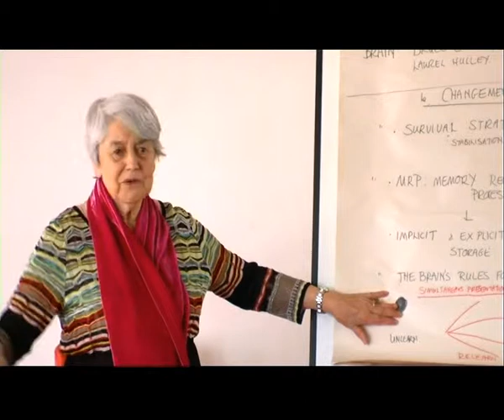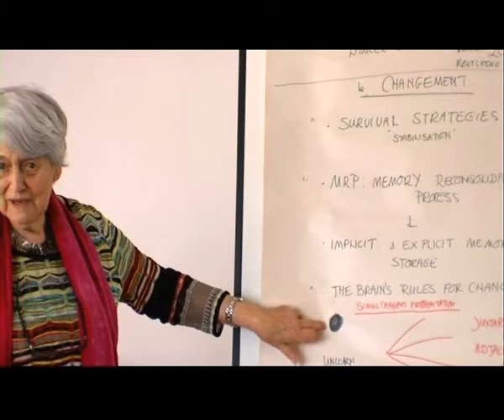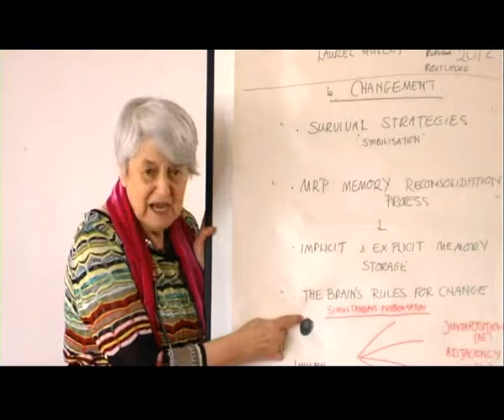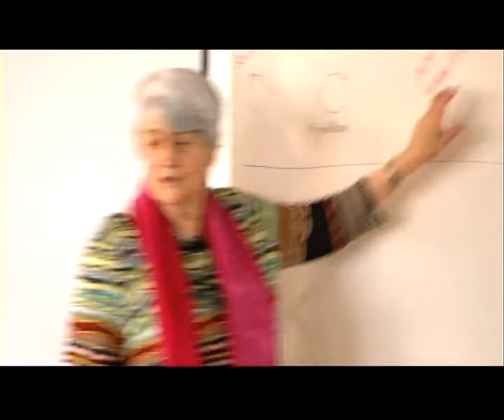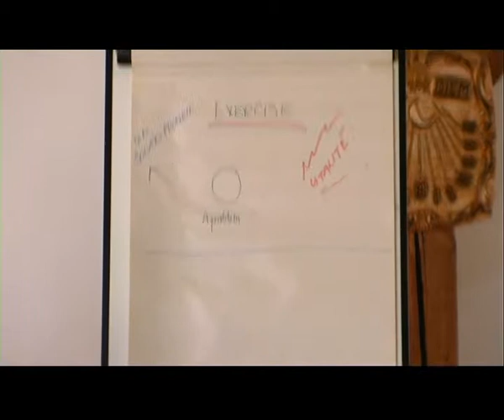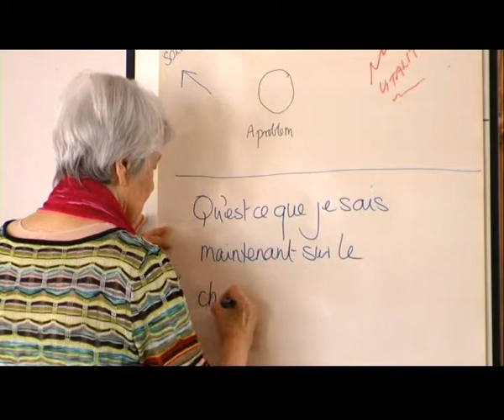Jennifer de Gandt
"Et d'où pourrait venir la vitalité? La plasticité du cerveau"